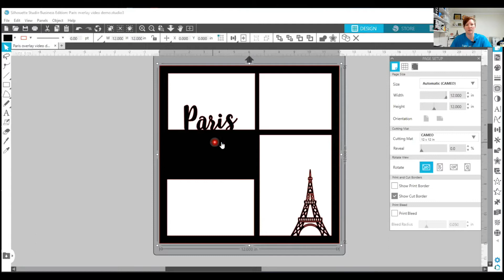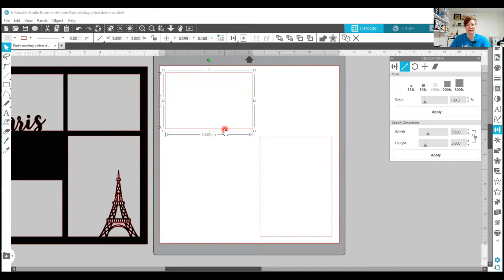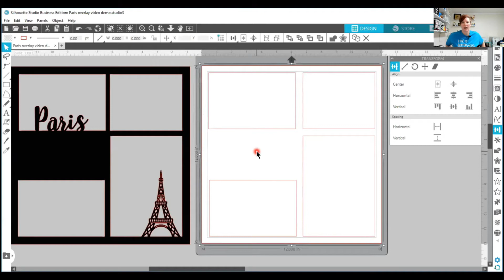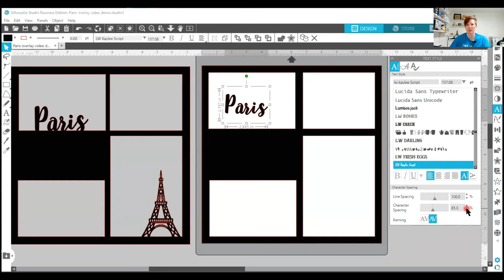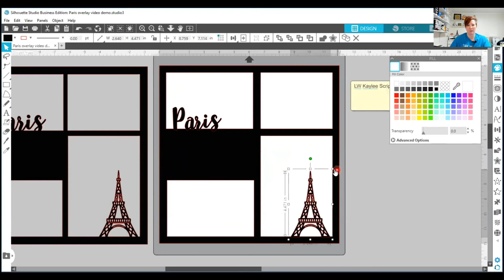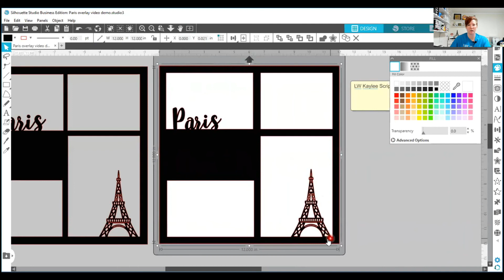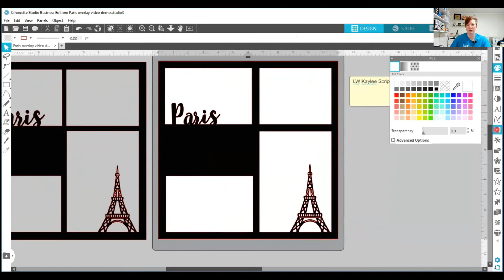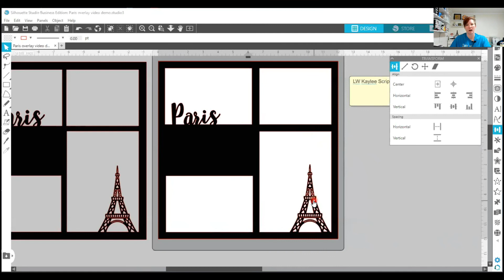How to Create an Overlay by Silhouette Secrets+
How to create an overlay using basic shapes, text and design in the Silhouette Studio v4.2. This can be useful for creating many different designs. Have a question? Feel free ask on my Facebook group